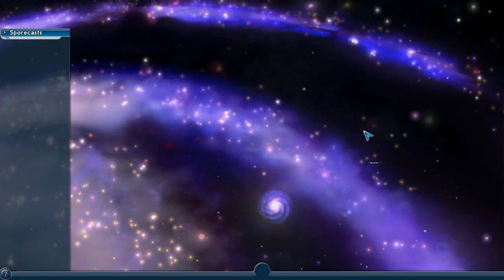Spore - Walkthrough - Part 10 - TRIBAL STAGE W/Alpha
My Walkthrough Of Spore part 10 TRIBAL STAGE
Walkthrough/Let's Play/Playthrough with commentary

FINNALLY